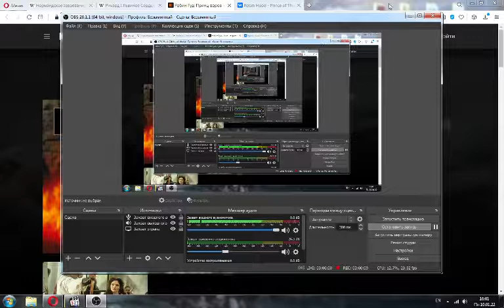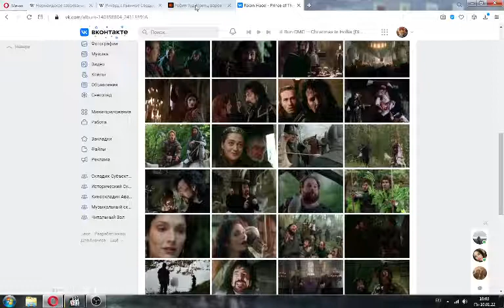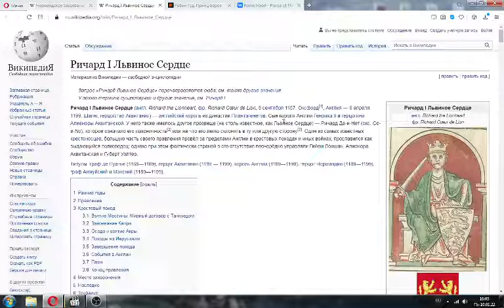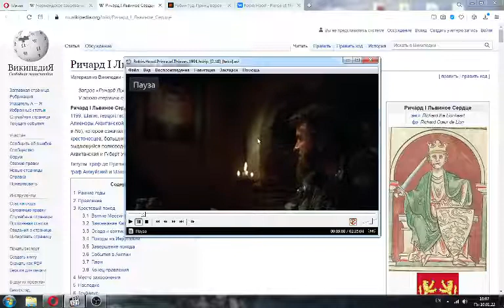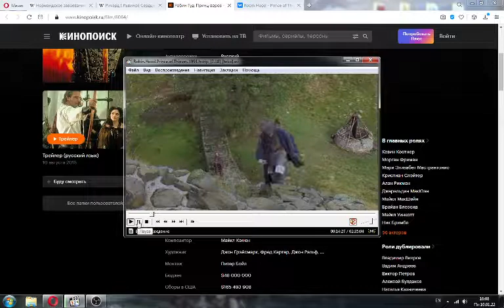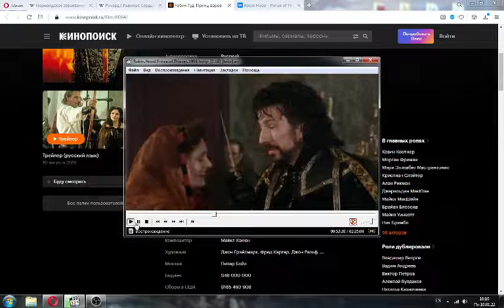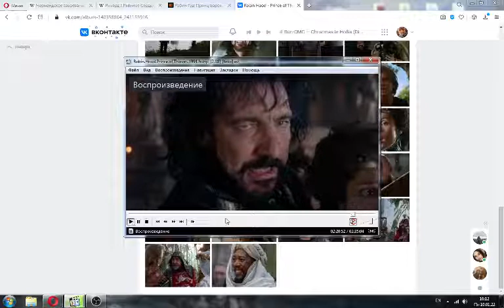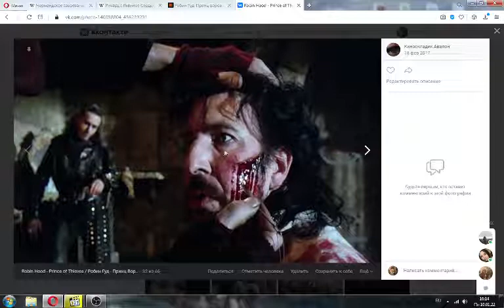РетроОбзор: "Робин Гуд - Принц воров", 1991 год.